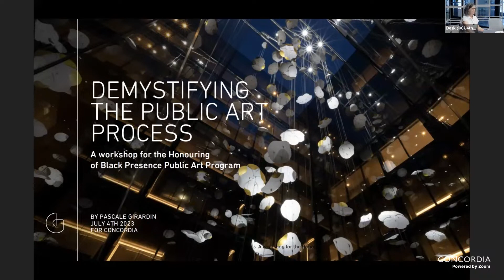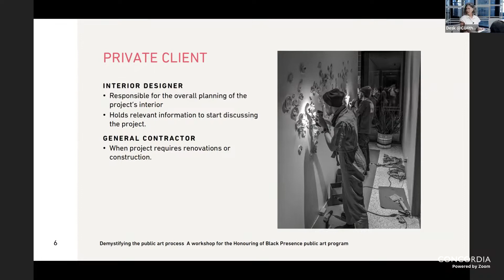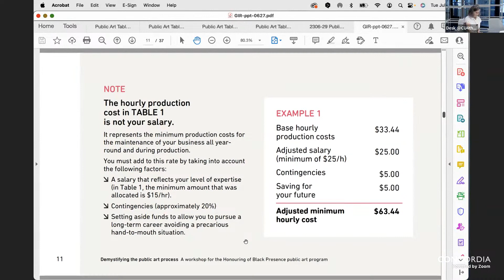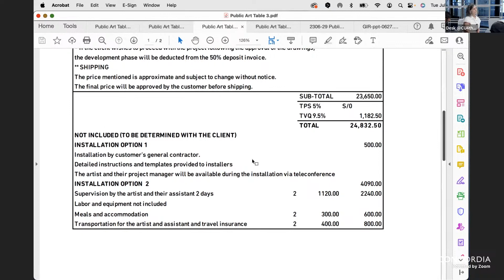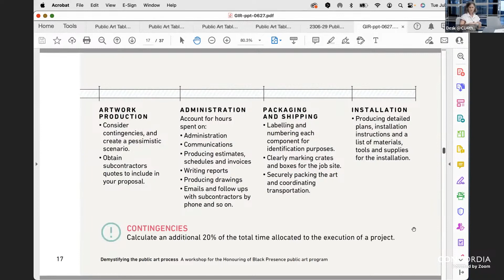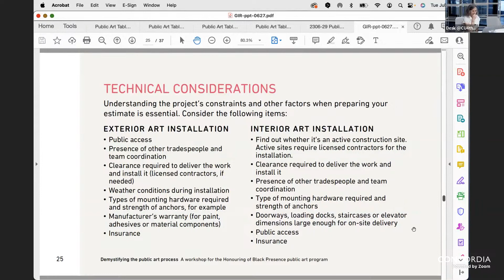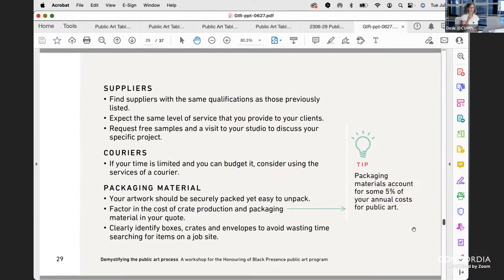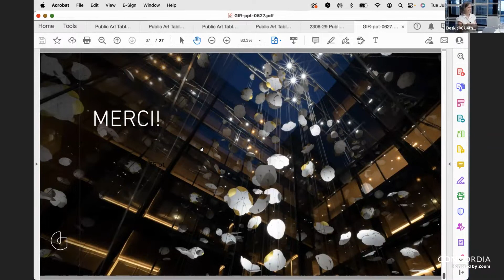Demystifying the Public Art Process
A Workshop for the Honouring Black Presence Public Art Program.

This two-part workshop, led by Pascale Girardin, is designed to assist artists who are interested in applying for public art calls but have limited experience in this field. The workshop includes both theoretical and practical components, with a focus on developing participants' organizational skills and providing a concrete framework for their proposals based on real-life examples.

For details on the Honouring Black Presence at Concordia University Public Art Program,

00:00:18 - Introduction by Anna Wacławek, 4th Space
00:02:28 - Opening Remarks by Cynthia Alphonse, Project Coordinator, President's Task Force on Anti-Black Racism, Concordia University
00:04:35 - 8 Stories*
00:05:13 - Opening Remarks on Workshop by Pascale Girardin, Professor, Concordia University
00:08:34 - The Art Call
00:26:30 - Budget
00:59:13 - Lead Time
01:14:32 - Scope
01:24:07 - Communication
01:26:30 - Teamwork
01:41:35 - File Management